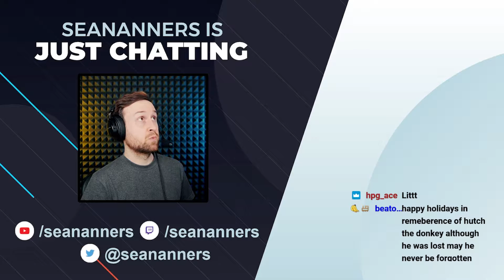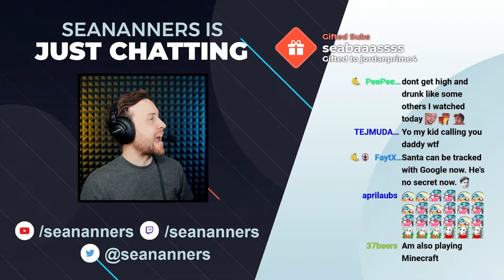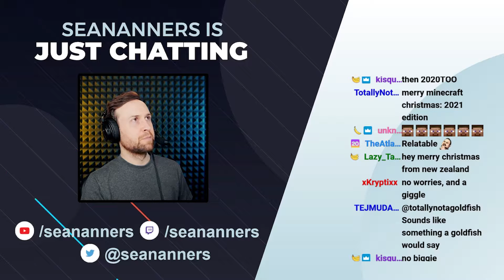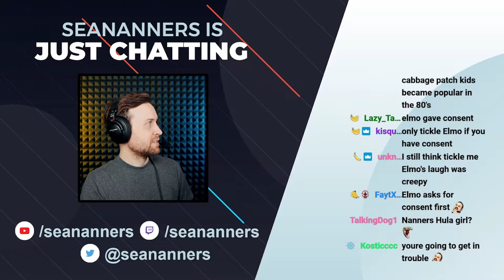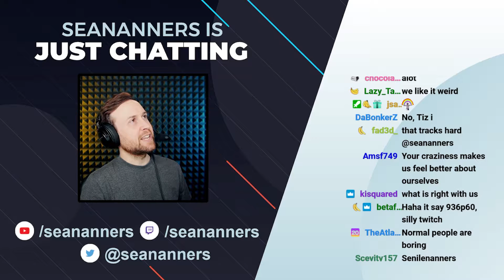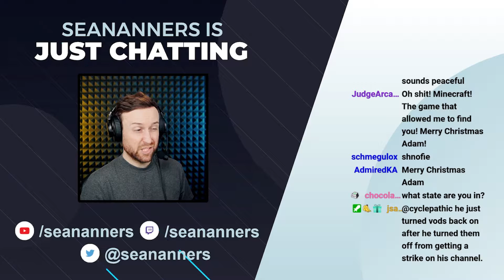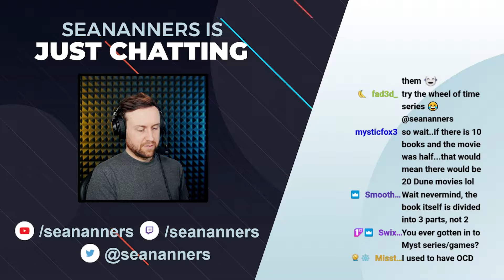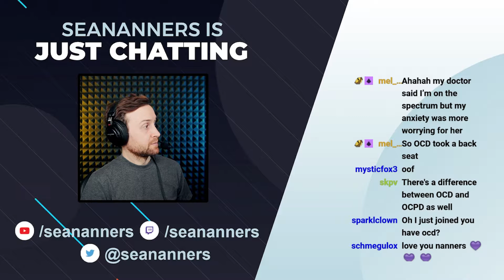Merry Minecraft Christmas! [24-12-2021]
SeaNanners Stream VOD from 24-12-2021

Games Played: Minecraft

Catch SeaNanners live on Twitch, Monday, Wednesday, Friday, from 1:00 PM to 5:00 PM CDT

⚠ This channel is not run or owned by SeaNanners.
⚠ I do not claim to own any of this content.